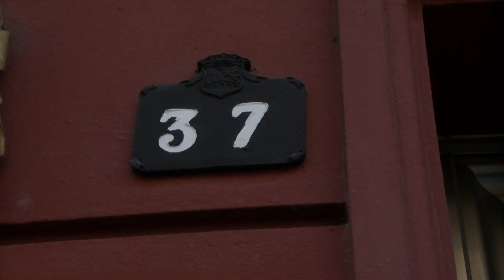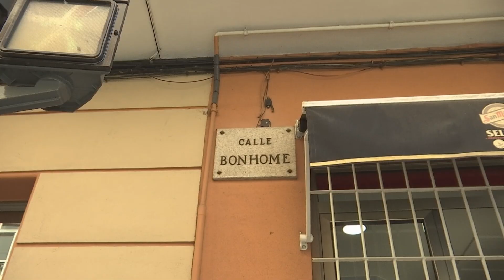Vecinos de Ourense relatan cómo es vivir junto al piso de una red de tráfico de personas